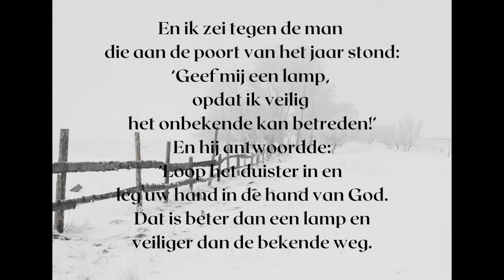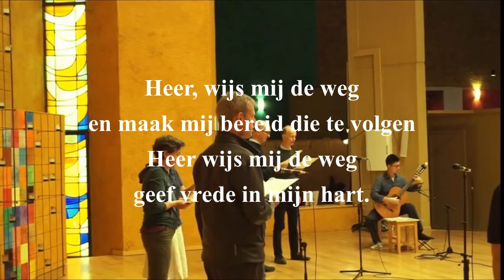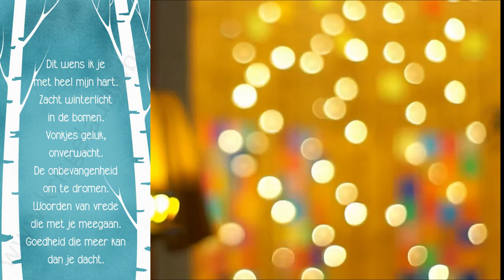Vrijzinnige-Doopsgezinde Gemeente Goes, Nieuwjaarswens